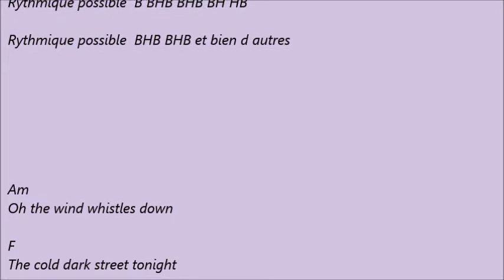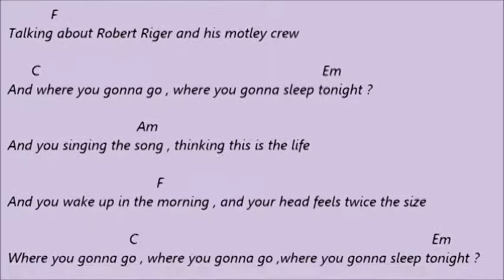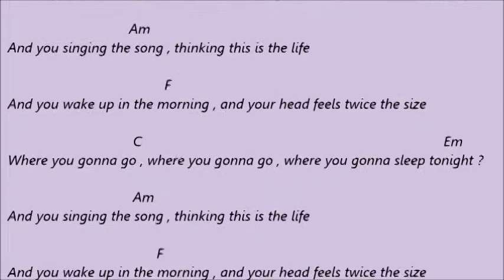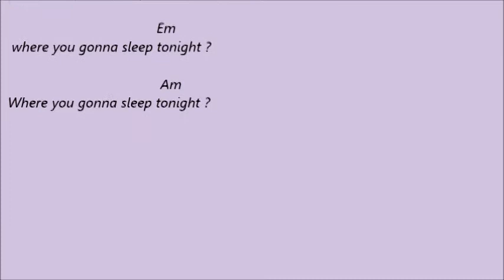Amy Macdonald - This Is The Life .Karaoké d accords pour guitare